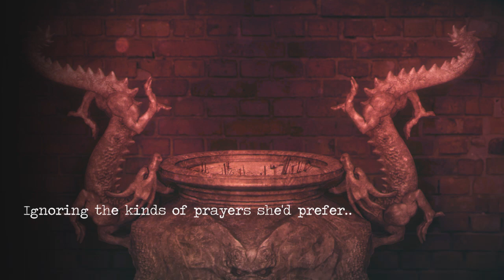Detention Part 4